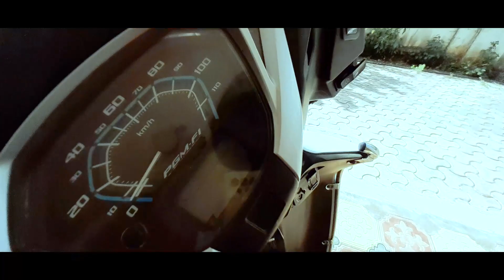AAJ BAHUT KHUSHI HAI MUJHE🤩